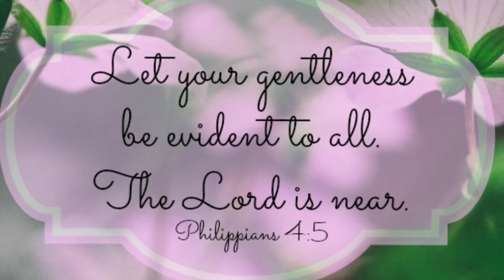Daily Devotions for kids with Joyce 😇 Fruit of the spirit- Our Gentleness